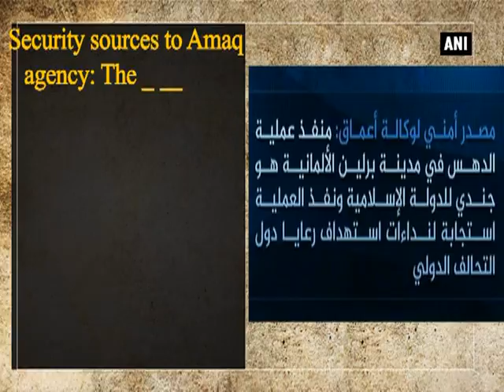Islamic State claims responsibility for Berlin truck attack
Germany, Dec 21 (ANI): Islamic State has claimed responsibility for the attack in which a truck ploughed into crowds in a Christmas market and killed 12 people in Berlin.